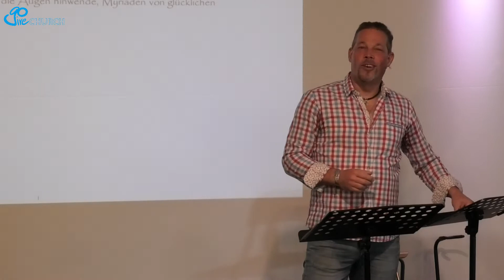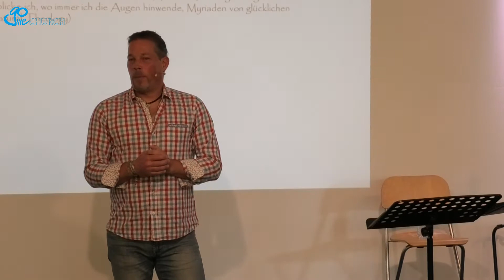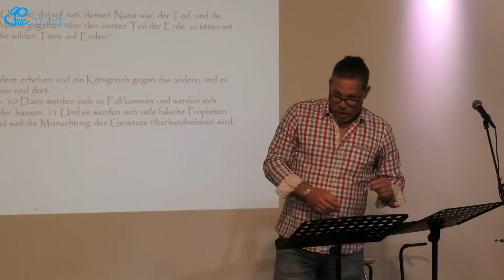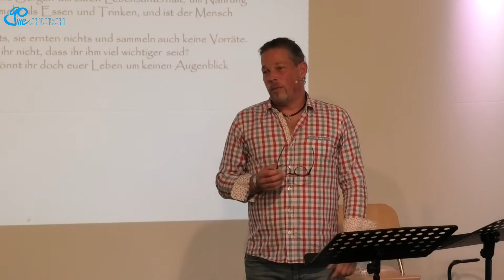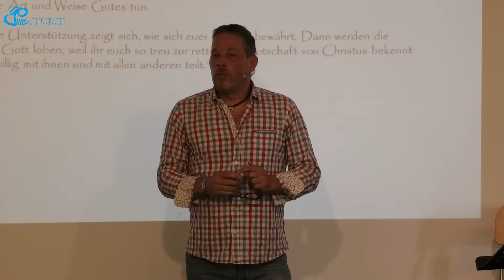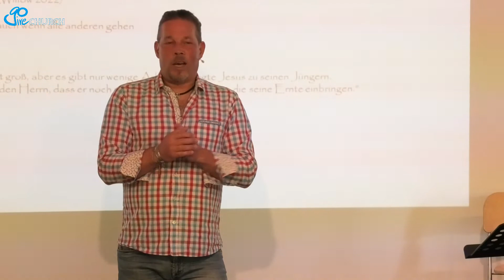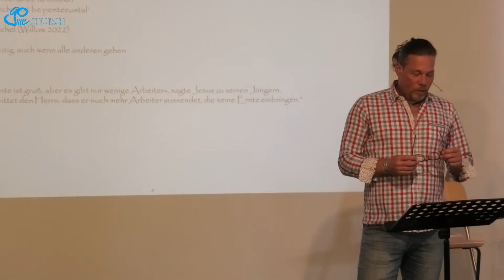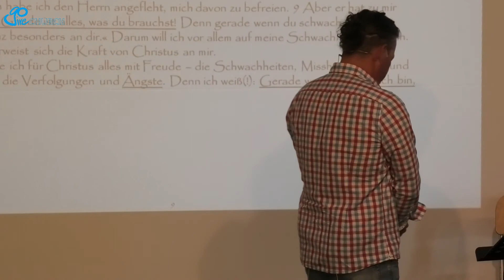Angst??? Matthias Gutendorf